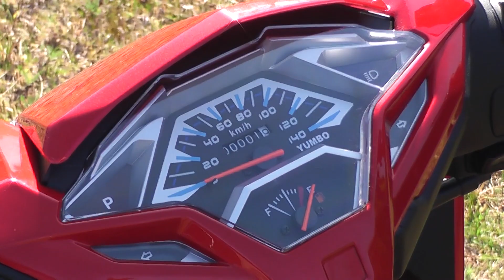Deceleste - Yumbo Forza 125 II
Deceleste - Test Drive Yumbo Forza 125 II